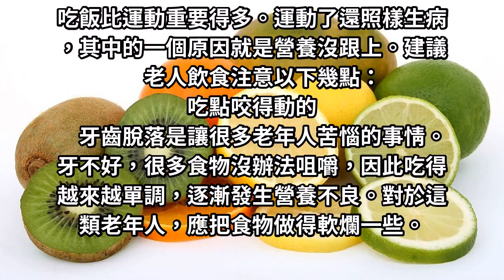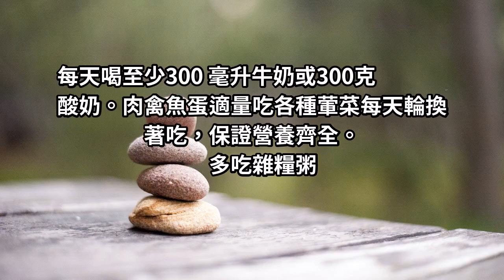醫生嚴重警告！堅持鍛鍊還生病，營養沒跟上是原因之一！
特別是心腦血管疾病，一邊鍛鍊，一邊照犯。這到底是什麼原因呢？